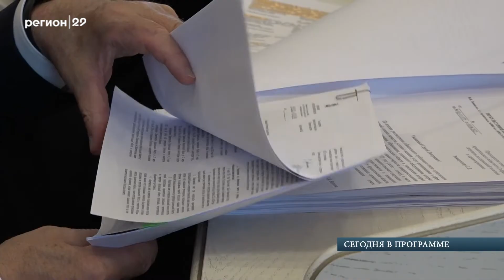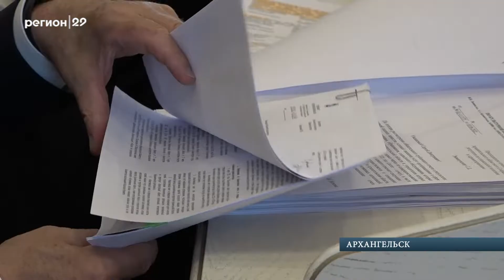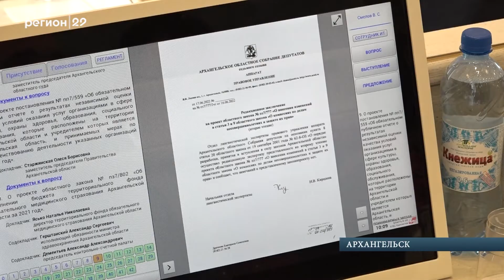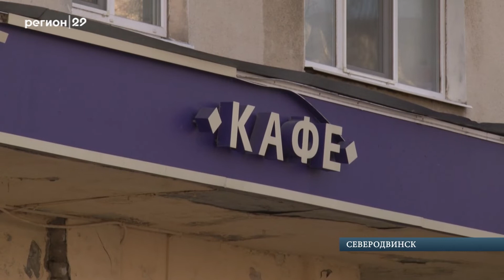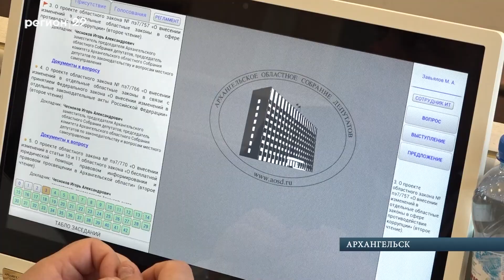Парламентарии 23 06 22 , гость Сергеева